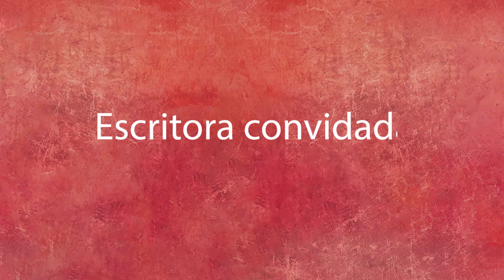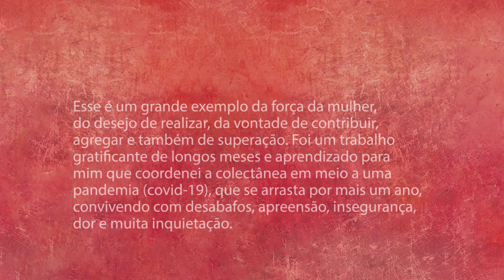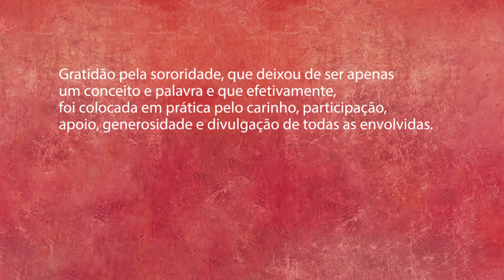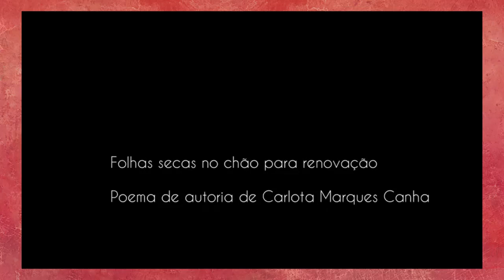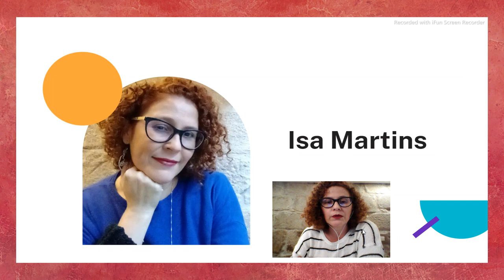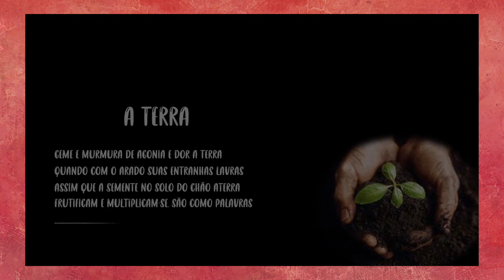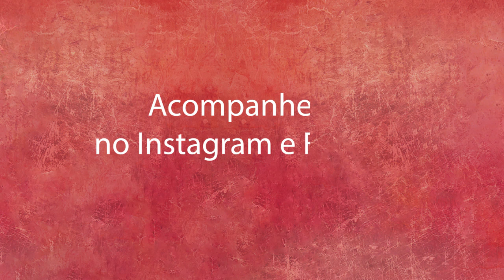Pré-lançamento Colectânea Mulherio das Letras Portugal 29 maio 2021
Agradecemos a participação e apoio!
224 autoras lusófonas, espalhadas por todo o Brasil, Portugal, demais países da Europa (Espanha, Bélgica, França, Suíça, Itália, Alemanha, Grécia, Luxemburgo), Cabo Verde, Angola e Estados Unidos envolvidas no fortalecimento da língua portuguesa, na divulgação da força da mulher na literatura. Conheça as participantes:

Alice Vieira
(escritora homenageada Portugal)
Maria João Cantinho
(escritora convidada Portugal)

Adelaide Paula
Adircilene Lerilda Batista e Silva
Adriana Santiago
Agnete Sombra
Aldirene Máximo
Alessandra Heidenreich
Alexandra Jacob
Amanda Pereira Santos
Ana Acto
Ana Amélia Nunes
Ana Coelho
Ana Cristina Henrique Silva
Ana Lau Ferreira Gomes
Ana Lia Almeida
Ana Mendes
Ana S. Lobo
Ana Simões
Anamaria Alves
Ananda Lima
Andréia Borges da Silva
Angela Ferreira
Angela Rodriguez Mooney
Angeli Rose
Angélica Cristina do Amarante
Angelina Di Angelis
Angelita Guesser
Aniete Góes
Anita Santana
Aparecida Amaral
Aurineide Thethê Andrade
Beatriz H. Ramos Amaral
Beth Brait Alvim
Bia Maria
C. Gonçalves
Carina Fortuna
Carla de Jesus
Carla De Sà Morais
Carla Félix
Carlota Marques Canha
Carmen Lúcia de Queiroz Pires
Carolina Vieira
Cassiana Lima Cardoso
Catia Castilho Simon
Cecília Pestana
Cecília Rogers
Ceila Maria Ferreira
Celêne Ivo Junqueira Bacelar
Célia Oliveira
Célia Regina de Assis
Celina Bezerra
Chris Herrmann
Ciça Ribeiro
Cida Ajala
Cilene Muriel Pereira
Cintia Gushiken
Claudia Assis
Cláudia Carola
Claudia Carvalho Menezes
Cláudia Filippo
Cláudia Gomes
Cláudia Gonçalves
Cláudia Monteiro
Clevia Westphalen
Conceição Cruz
Cristiane Cunha Bezerra
Cristina Ferreira Grego
Cristina Rodrigues
Daiana Pasquim
Danielle Monteiro
Debora Pio
Deca Lourenço
Denize Ribeiro
Divani Medeiros
Edna Lessa
Edna Santos Almeida
Eleni Symban
Eliane Debus
Eliani Silveira Viana
Eugénia Correia
Eulidiane Morais
Eva Potiguar
Evinha Eugênia Andrade
Fatinha do Barreiro
Fátima D'Oliveira
Fátima Sá Sarmento
Fátima Teles
Fernanda Beatriz
Flávia Alice Zogbi
Florinda Dias
Frahm Torres
Gabriela de Freitas Bosan
Genice Nogueira
Geórgia Alves
Georgina Caçador
Gilsa da Rocha Magri
Gilvânia Machado
Gláucia Montin
Graça Canhão
Graça Marques
Graziela Barduco
Helena Soares Silva
Idyane França
Inêz Oludé
Irene Matias
Isa Martins
Isabel Bastos Nunes
Isabete Fagundes Almeida
Izilda Bichara
JackMichel
Jammy Said
Janayna Ricoly
Jane Caneca
Janice Reis Morais
Jeane Bordignon
Jeane Tertuliano
Jéssica Iancoski
Jéssica Rodrigues
Joselma Noal
Juliana Blasina
Júnia Paixão
Juraci Augusta da Cruz
Laurinda Rodrigues
Léa Costa Santana Dias
Lea Vieira
Lena Fuão
Liana Timm
Lídia Moura
Liège de Melo
Ligia Regina Lima
Lilian Luciana Lisboa
Lu Dallabrida
Luana Schrader
Lúcia Eneida Ferreira
Luciana Andréa Freitas
Lucila Bonina
Madalena Bento de Mello
Margareth Pereira
Maria Alice Bragança
Maria Amélia Elói
Maria Antonieta Oliveira
Maria Cabana
Maria Cleide Bernal
Maria de Fátima Bravo
Maria dos Santos
Maria Elizabete Nascimento Oliveira
Maria Eunice Sisti Fabrício
Maria Fernanda Melgaço
Maria José Esteves
Maria Laurinda R. Sousa (Lau)
Maria Leonor Costa (Nonô)
Maria Lucirene Façanha
Maria Rita dos Santos
Maria Silveira dos Mártires
Maria Vandi Teixeira
Mariana Freitas
Mariângela Toloi
Marina Marino
Marli de Fátima Aguiar
Marta Cortezão
Maura Luza Frazão
Meire Pedroso da Silva
Meire Rabelo
Micleane
Miriam Leirias
Nadia Farias dos Santos
Natacha Magalhães
Nauza Luza Martins
Negra Luz
Patrícia Aniceto
Paula Anias
Paula Costa
Paula Valéria Andrade
Priscilla Rodrigues
Priscylla Lins Leal
Raimunda Nonata
Regina Brito
Regina Marinho
Rita Brígido
Rita Pea
Rita Pinheiro
Rita Queiroz
Rô Carmo
Rosa Alves
Rosa Gonçalves
Rosalina Vaqueiro
Rosana Hummel
Rosário Pedroso
Rosário Pereira
Rose Pereira
Rosilene Oliveira
Rozz Messias
Ruth Collaço
Sandra Ramos
Sandra Ramos
Sandra Santos
São Silveirinha
Sara Timóteo
Shirlei Pinheiro
Shirley Pinheiro
Silvana Maria de Mendonça
Silvana Salerno
Sílvia Silva
Sonia Bischain
Sonia Santos
Sônia Terra
Suzana D'Eça
T. M. Grace
Taiasmin Ohnmacht
Teca Mascarenhas
Terciana Martins
Terezinha Malaquias
Terezinha Pereira
Tiló Henriques
Tita Leal
Tita Tavares
Valéria Victorino Valle
Vânia Perciani
Vânia Pontes (Menina da Luz Encantada)
Vera Lúcia de Oliveira
Vieirinha Vieira
Zenilda Ribeiro
Zezé Matos

Organização: Adriana Mayrinck
Capa e projecto gráfico: Julia Mayrinck
produção e edição: In-Finita
edição do vídeo: Julia Mayrinck